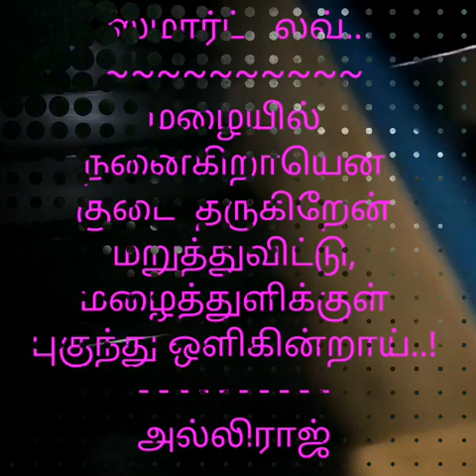ஸ்மார்ட் லவ்..! / 4 / அல்லிராஜ்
காதலால்தான்   உயிர்த்திருக்கிறது. அனைத்து  உயிரினமும் − எப்பொழுதுமே.